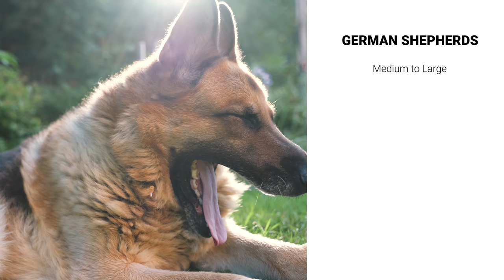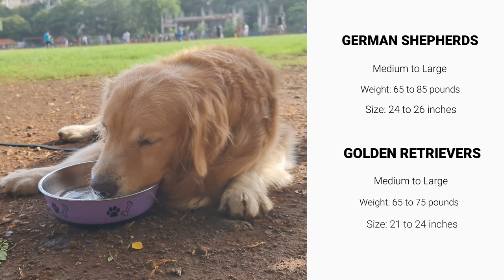Golden Retriever vs German Shepherd - Which one should you get?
Golden Retrievers and German Shepherds are one of the most popular dogs around the world. Making a choice between them can be tough. So in this video, we will compare both breeds and find out which one's better for you.

Time Stamps:

0:00 Introduction
0:29 History of Golden Retrievers
0:41 History of German Shepherds
0:50 Size of German Shepherds
1:04 Size of Golden Retrievers
1:24 Grooming Requirements of Golden Retrievers and German Shepherds
1:51 Vocals
2:18 Temperament of Golden Retrievers
2:37 Temperament of German Shepherds
2:55 Aggression in German Shepherds
3:08 Aggression in Golden Retrievers
3:25 Exercise Requirements of Golden Retrievers and German Shepherds
3:43 Intelligence of Golden Retrievers
3:52 Intelligence of German Shepherds
4:17 Behavioral Problems of Golden Retrievers
4:39 Behavioral Problems of German Shepherds
4:50 Conclusion